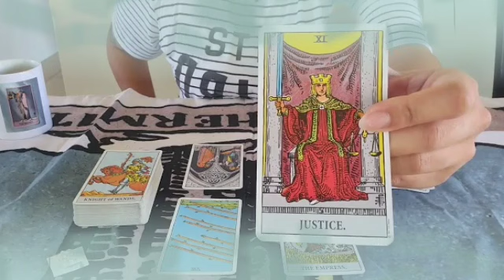برج الجدي من 13 إلى 23 فبراير 2022 // شخص يبحث عنك🤫السبب سيصدمك لما تعرفه يا جدي😲